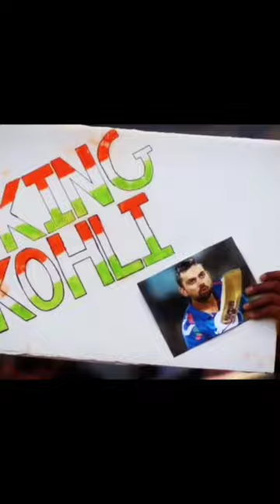"UNLEASH THE WILD THING"(lance morris)